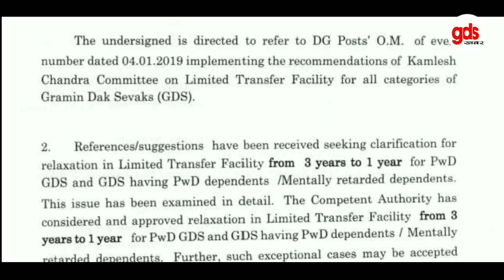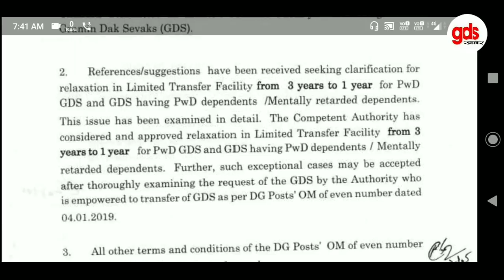GDS खुशखबरी ! ग्रामीण डाक सेवकों के लिए नए आदेश जारी । डाक विभाग ने जारी किए आदेश | GDS LATEST NEWS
सभी ग्रामीण डाक सेवकों के लिए आज की बड़ी खबर डाक विभाग में ग्रामीण डाक सेवकों के लिए जारी किए नए आदेश । यह आदेश ग्रामीण डाक सेवकों के स्थानांतरण से संबंधित है ।

GDSखुशखबरी,ग्रामीण डाक सेवकों के लिए नए आदेश जारी, डाक विभाग ने जारी किए आदेश, GDS LATEST NEWS, डाक भवन, GDSTRANSFER, नए नियम, ट्रांसफर के नए नियम,

GDS खबर
Gds news
Gds khabar